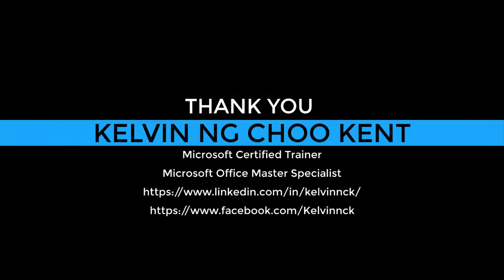About Kelvin Ng | MCT | Microsoft Office Master Specialist